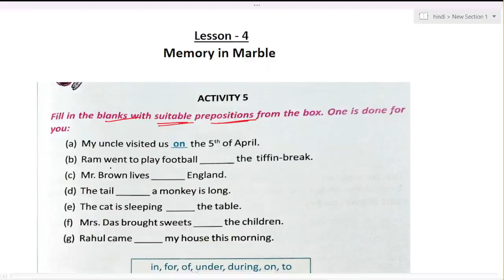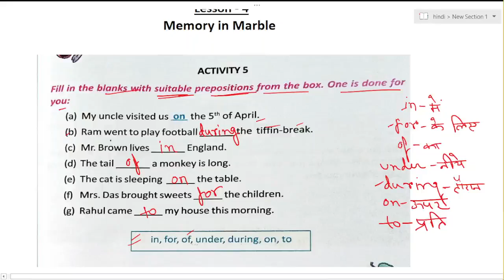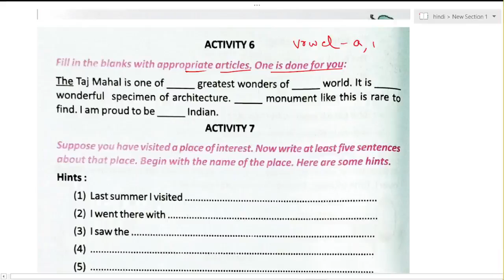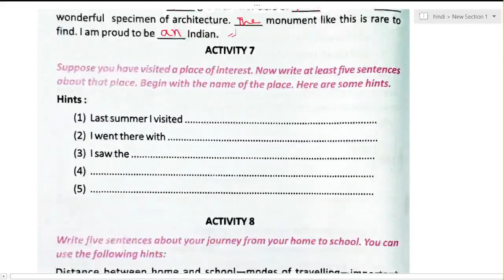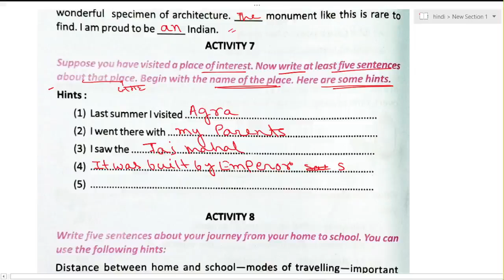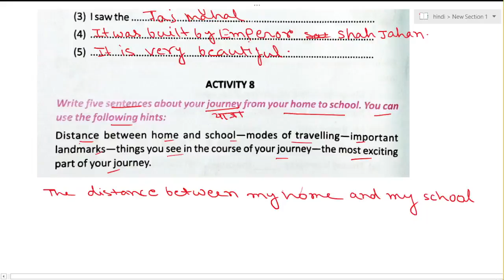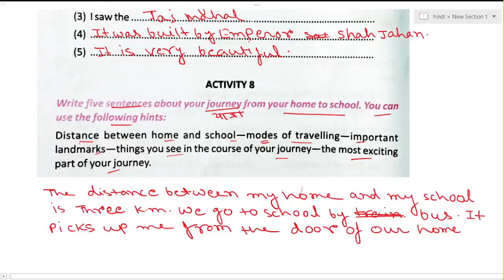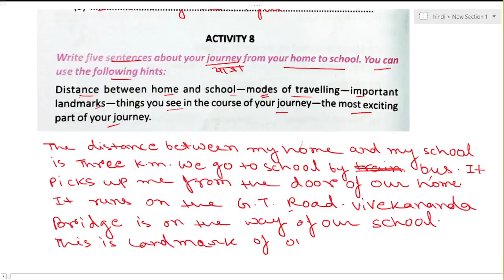Memory in Marble (Part - 2)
Hello Everyone
This is me Rashmi Mishra from sahitya jyoti channel. In this video we discussed about second part of memory in marble.In this video we did activities of all this chapter.This is basically based on west Bengal Board of class -V English book Butterfly .
# Memory in Marble
# question answer of Memory in Marble.
Butterfly english book
West Bengal Class-V english book butterfly
Memory in Marble first part question answer
english chapters